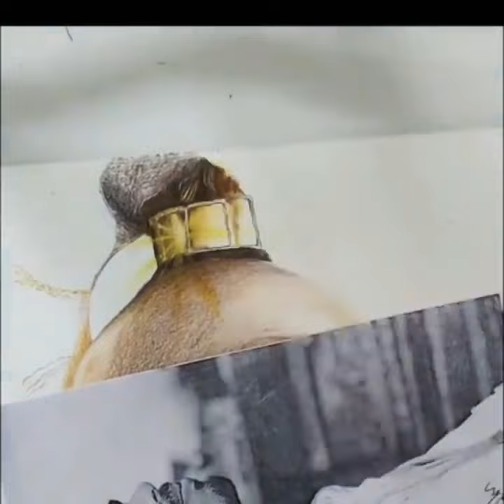colour pencil sketch of Will Smith from Aladdin movie aladdin aladd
media used
brustro ultra smooth paper
Staedler color pencils